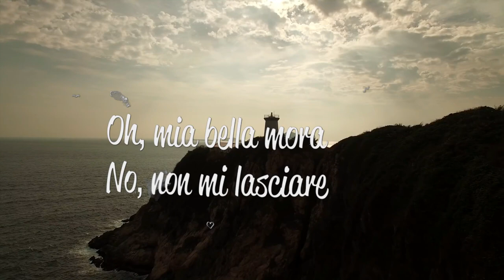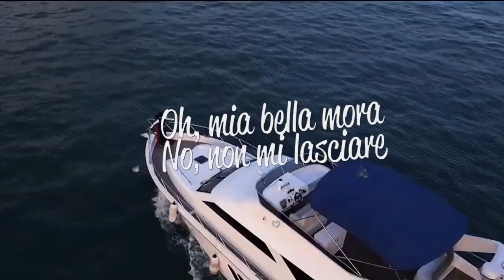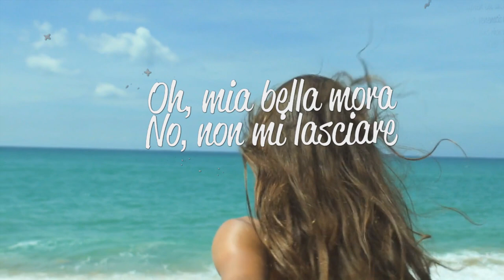LAMAS feat. NUR SO! - MARINA REMIX (Official Lyric Video)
► MARINA